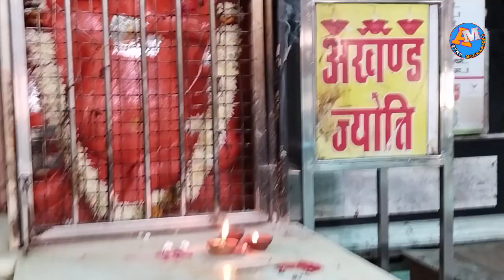Jagdish Maharaj goner vlog// Laxmi Jagdish mandir darshan// goner// jaipur// jagdish mandir jaipur 🚩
Dosto
Aaj ke video me apko hum bhagwan jagdish mandir goner (jaipur)ke darshan karwane wale h
Jagdish Maharaj goner bhajan
Hamare channel par apko aur bhi temple ke video dekhne ko mile hoge
Jagdish Maharaj katha
Bhagwan jagdish ke yaha par khir ka parashad parsid h
Aur yaha ka gummat /sikar kafi sunder h
Jagdish Maharaj goner
Laxmi jagdish darshan
Hamara yah ek chota sa prayas tha apko bhagwan jagdish ke darshan karwane ka
Jai hind 🚩
Jai bharat
Team apna mechanical ki aur se app sabi ka dhanyawad
Please support

Apko me any type ke vlogs mere youtube channel par milege for example travel vlogs, food vlogs , people interview vlog ,Rajasthani culture vlogs , and Rajasthani historical place vlogs sabi type ke vlogs hamare channel par me Lata rahuga
Me people helping video bhi Lata rahuga dosto